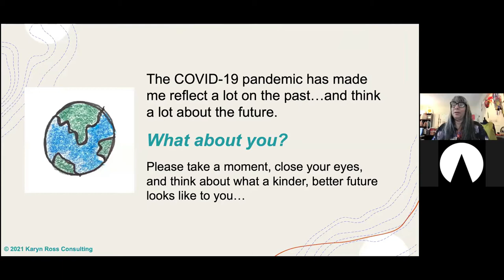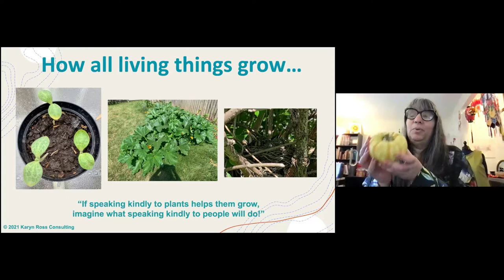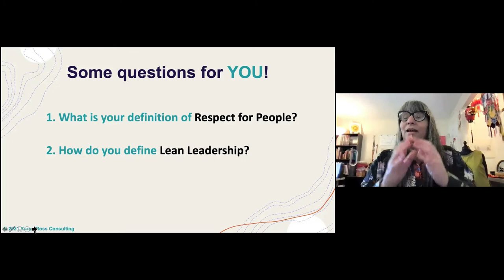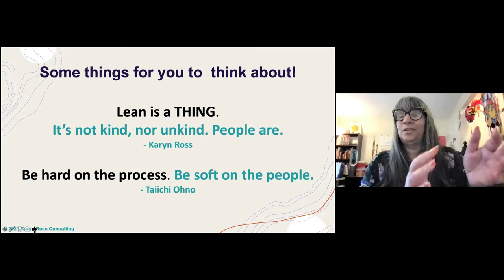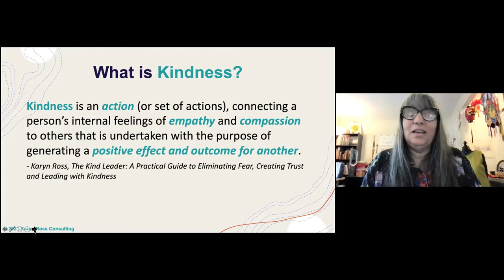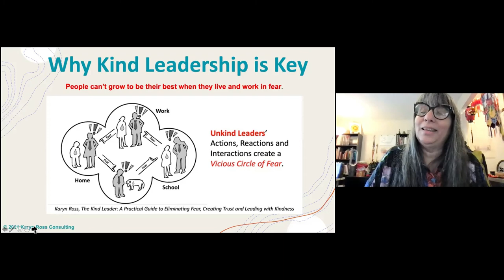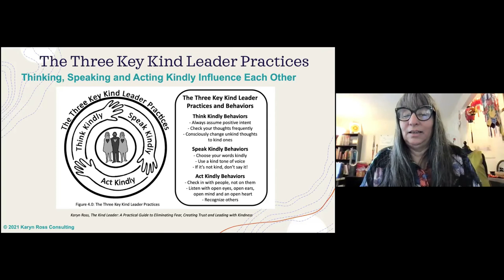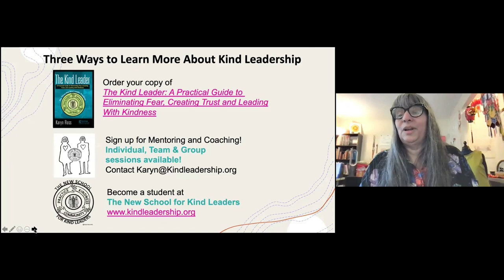Kind Leadership is the Key to respect for people- Karyn Ross